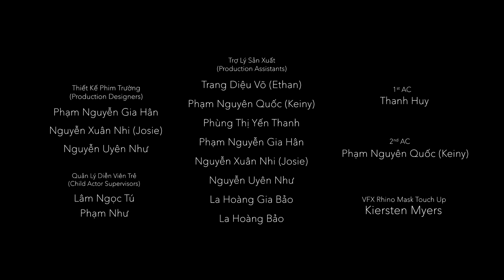Mồ Côi (2022)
Wild Rhino Campaign Vietnam

A rhino child is left orphaned after her mother is killed by poachers. The child notices the mother left behind a birthday cake. The child struggles to strike a match to light the birthday candle in order to make wish that her mother would come back to life.